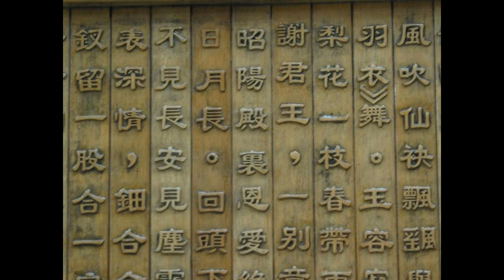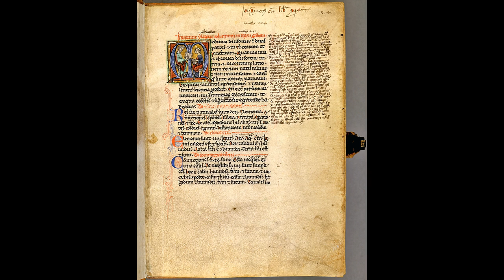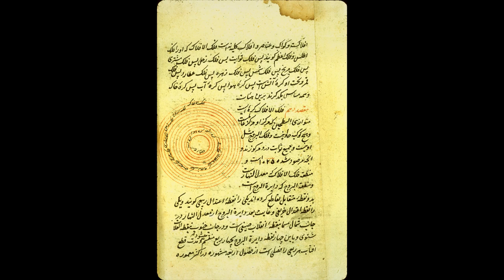The Histories Part 76: Science and Technology 501 - 1100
593 Woodblocks used for printing in China
595 Decimal counting used in India
700 Waterwheels to drive mills in Europe
Major advances in Chemistry in Baghdad
751 Technique of papermaking spreads from China to the Muslim world
810 Algebra invented in Persia; Arabs adopt decimals
868 Earliest known printed book is produced in china
900 Arabic advances in astronomy
900 Chinese develop porcelain